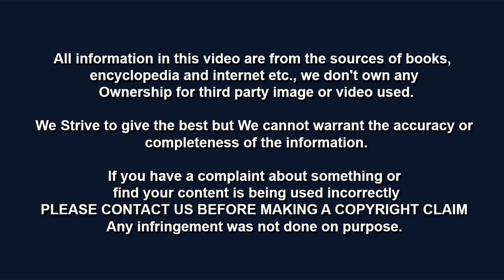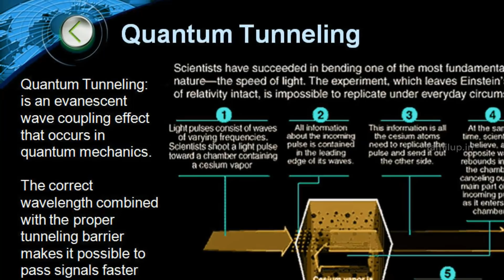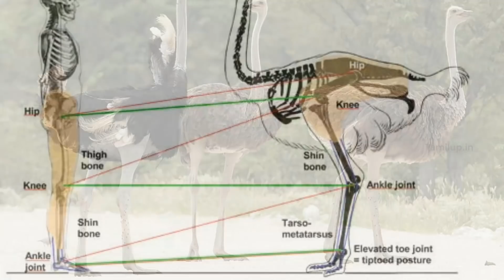நிஜவாழ்வில் ஃபிளாஷ் சாத்தியமா ?? | Sci & Tech of Superheros | Ep09 Flash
நீங்களும் ஃபிளாஷ் ஆகமுடியுமா?? | Can you be come Flash in real life??